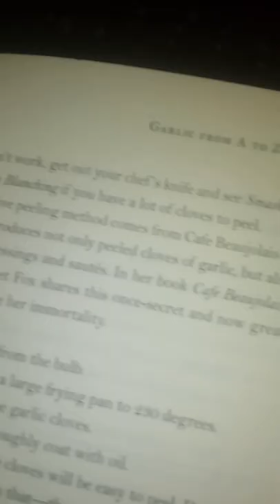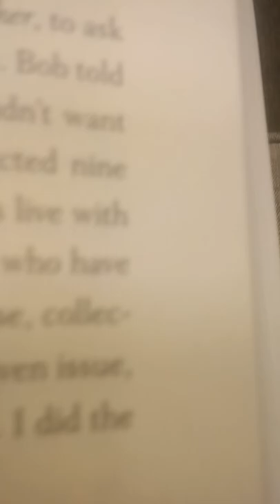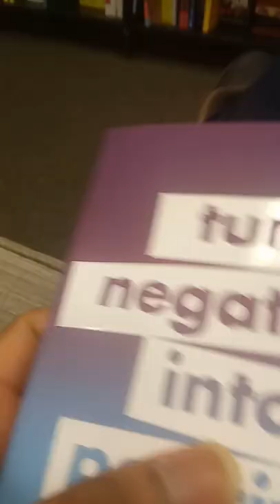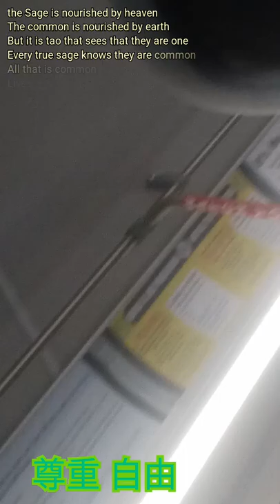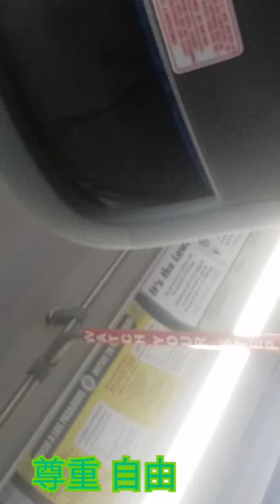Throat Chakra 日本 ScrollOfHermes; WJHS Student releases NinjaText +$70,000 Montgomery County Suburbs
Tao teh Tree (24 Laws of Tao for Every Hour) -

By living, we increase all life

By meditation

We moderate

Balance is the greatest high

And the best hello

We live in a world of perfect laws, all we need to do is acknowledge and accentuate them..

this is much like the world of the ancients who invented Tai chi

the government smiles at this

Because the people understand

Such is the way of the tao

The man of tao says;

When karma is good;

I am defeated in appearance..

my spirit is that of defeat..

I am not a victorious spirit..

it is not my nature

I must be my nature, rather than an outward trend

This is the Law

the Sage is nourished by heaven

The common is nourished by earth

But it is tao that sees that they are one

Every true sage knows they are common

All that is common

Lives believing they are sage, hence

Great wisdom is average and reveals within itself folly

The rot is harvested

And the healthy blossoms

This is the forest of Ahimsa

When the tao of heroes is

Wisdom and foolishness

There is only good

Average means are overjoyed

When the tao of governors

Is emptiness and stones

Elected emperors are vexed

But the peasant finds luck

Realizing nothing exists

Only the soul governs

And there is no discrimination

The well lived life is like wine

It gets better with age

And moderation

The well prayed prayer is like

Breathing, happening constantly

Life itself

The Tao Lives

Ordinary beings succeed

And all things are found in Eternal balance

Dec 31

Ireland Mahoney

respect is a flower

That grows in the breath

Respect the breath and that flower

Becomes a forest, this is the way of the Tao,

and it is a quality of Metta -  (plur) *all buildings have become trees - lucky*

Dec 31

Ireland Mahoney

Time is True

Time is the Friend,

This is the way of the Tao,

and it is now fawn do

Jan 19

Ireland Mahoney

AERITH NEVER DEFENDS HERSELF BECAUSE SHE NEVER WANTS TO BLOCK ANY OF THE LOVE COMING HER WAY!! EVERYTHING IS LOVE!!! THIS IS THE WAY OF THE TAO!! AND IT IS FOUND IN ANIMA!! RASTAFARI!! - asherah

Jan 24

Ireland Mahoney

Why buy drug when water makes you drunk

why build towers

Oxygen makes you high?

Why work when Earth and Time produce all we need naturally?

In these forms, Tao manifests, in their observance, all beings find their Sabbath, limbs relax in sagacity, and the heart is freely musical; for Heaven Is Governing

Jan 24

Ireland Mahoney

What say the wise of the insane?

Chaos ails them

Zazen heals them

Rumpelstiltskin

All are Loved!

This is tao's way

Jan 27

Anonymous

Tao is play;

Thats what I say!

Every day, we play and play

When we sleep, as we do lay

dreaming until the day, of play!

Jan 28

Ireland Mahoney

In the beginning, all the world was Song,

tao is a vegan dog

who lives to play again

Who can convey the way of tao?

Only a dog doctor's friendly bark, bears fully tofus blessing

Jan 29

Ireland Mahoney

where onlookers cheer for him or her

Tao has empathy for both sides

Ensuring everyone wins

Jan 30

Ireland Mahoney

Signmakers know 4 directions

But the ancestors knew 5

North south east west and taoth

No matter which way one walks

All things bear the taoth face

This is the spiral path - Rabbi Akiva

Jan 30

All beings can switch gender race and species freely..